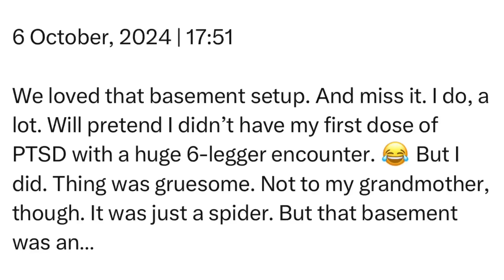Sunday | 6 October, 2024 | 17:51